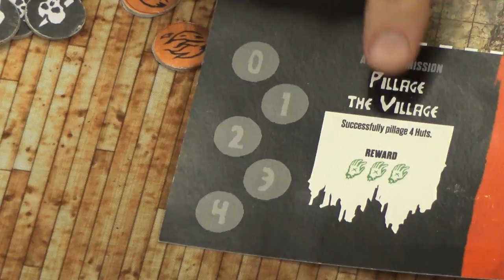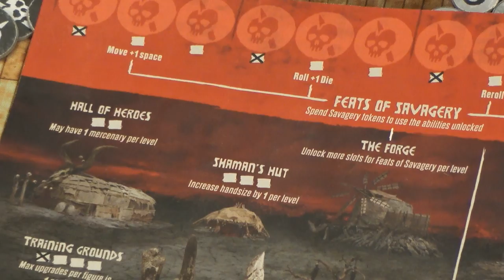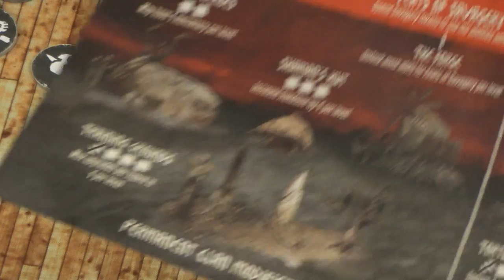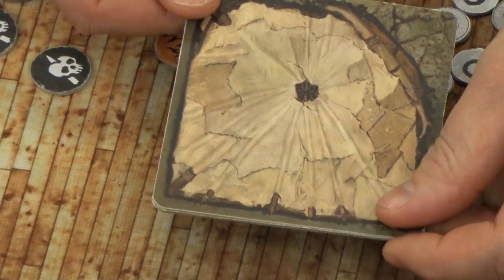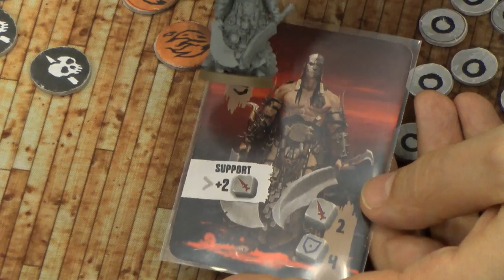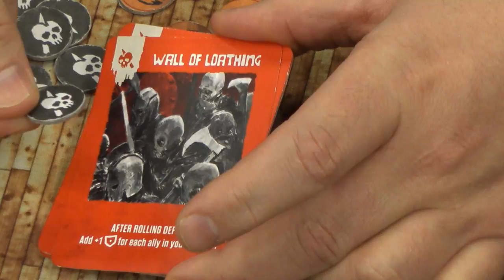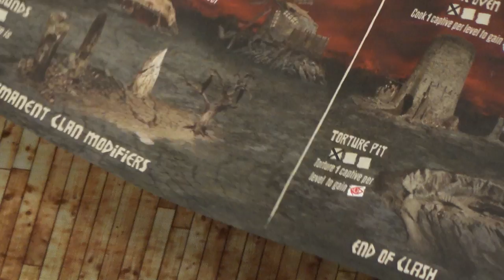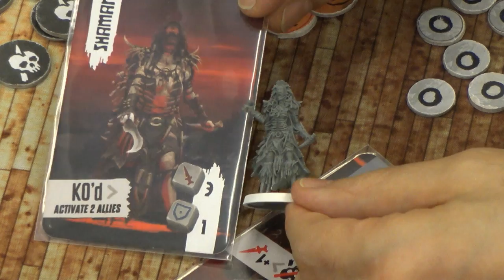Unleash HATE: The Board Game Pre-Kickstarter Live Show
In the buildup to the Kickstarter for HATE: The Board Game starting we decided to sit down as three gamers to take a look at a prototype of the game.

Az is joined by Léo and Ben from Mythic Games to explore the box contents, the gameplay, "Chronicle" campaign system and give their thoughts.

This was recorded live on Tuesday 16th January 2018.